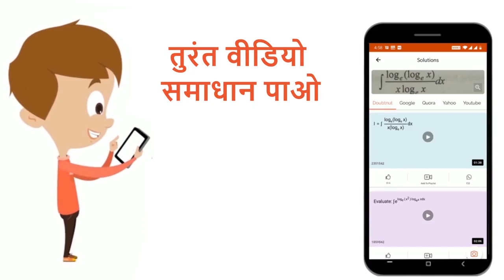दो चालक एक ही पदार्थ से बने हैं तथा इनकी लम्बाई समान है। चालक A, 1 मिमी व्यास का ठोस तार है तथा ...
दो चालक एक ही पदार्थ से बने हैं तथा इनकी लम्बाई समान है। चालक A, 1 मिमी व्यास का ठोस तार है तथा चालक B खोखल्ली नली है, जिसका बाह्य व्यास 2 मिमी तथा आन्तरिक व्यास 1 मिमी है। प्रतिरोधों R_(A) व R_(B) का अनुपात है
Class: 12
Subject: PHYSICS
Chapter: गतिक वैद्युतिकी
Board:IIT JEE

👉 Have Any Query? Ask Us.